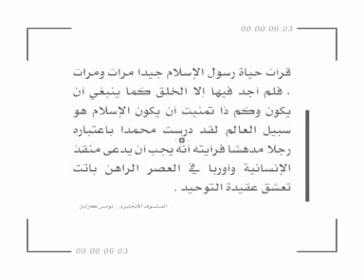Sabeel Al Alam - سبيل العالم